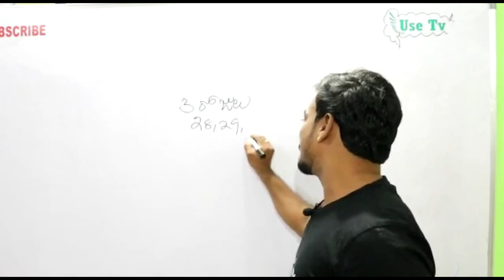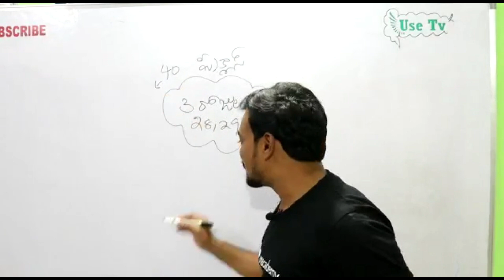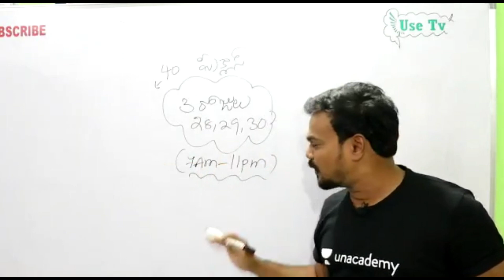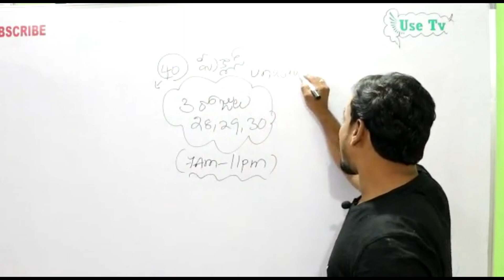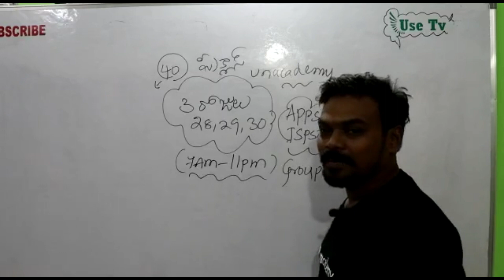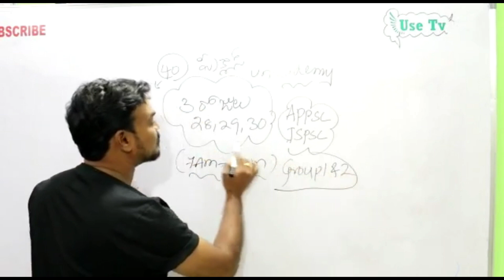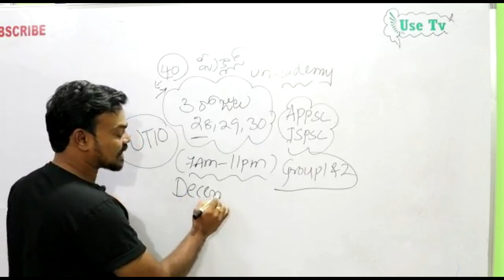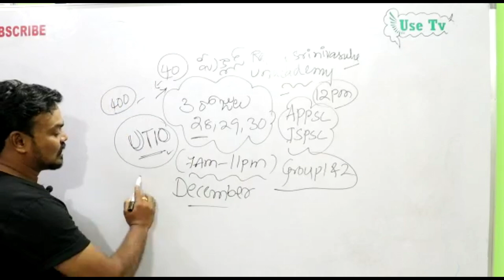SPECIAL CLASS FESTIVAL- GROUP 1&2 ANNOUNCEMENT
ఏపీపీఎస్సీ / టీఎస్పీఎస్సీ పరీక్షలలో సఫలం కావాలనుకుంటున్నారా?
ఈ చానెల్ ఏపీపీఎస్సీ / టీఎస్పీఎస్సీ పాఠ్యాంశాలకి అనుగుణంగా తయారు చెయ్యబడింది
మీ పరీక్షల తయారీకి కావాల్సిన ప్రతి ఒక్క అంశం ఈ చానెల్ ద్వారా  మీకు లభిస్తుంది
రాబోయే లైవ్  వీడియోస్ కొరకు తప్పకుండా అనకాడెమి లైవ్ ఏపీపీఎస్సీ / టీఎస్పీఎస్సీ కు సబ్స్క్రైబ్ చెయ్యండి.

Unacademy Subscription Benefits:
1. Learn from your favorite teacher
2. Dedicated DOUBT sessions
3. One Subscription, Unlimited Access
4. Real-time interaction with Teachers
5. You can ask doubts in the live class
6. Download the videos & watch offline